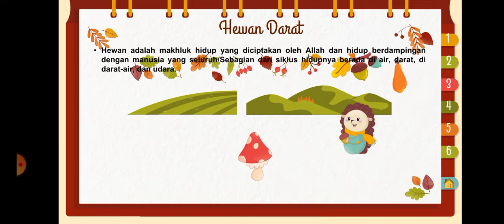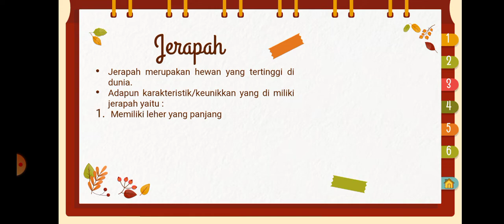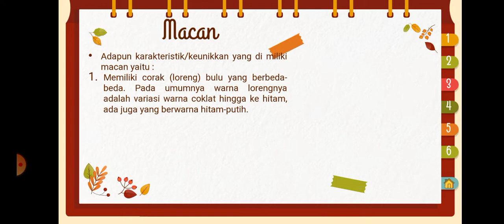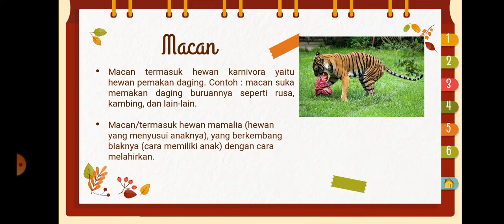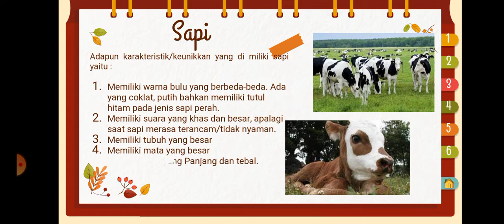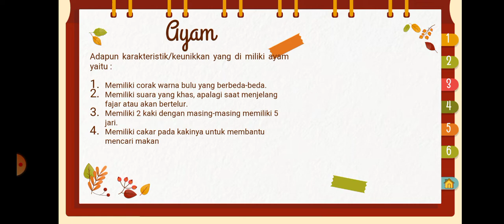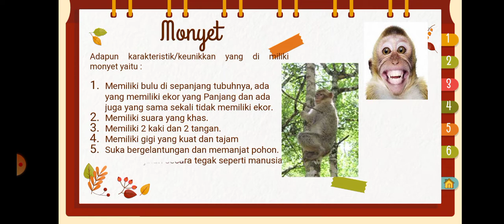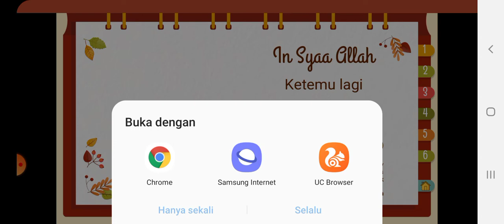Sains Kelas 1 (Topik : Hewan Darat Dan Karakteristiknya)